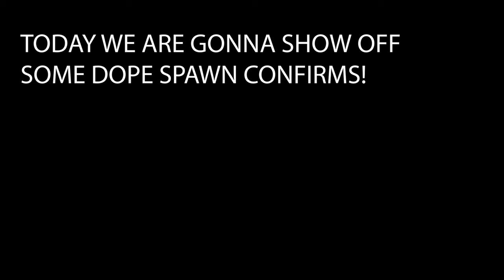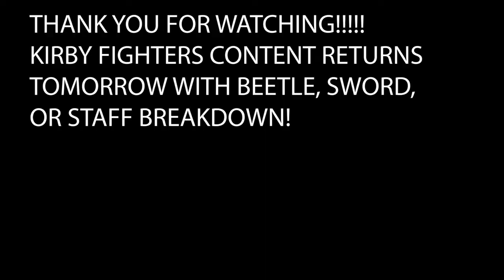Mortal Kombat 11 Spawn Anti Air Confirms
This my favorite character to ever be in an MK game. MAybe he doesnt play like my fav but I love spawn! Hope yall enjoy some cool combos!